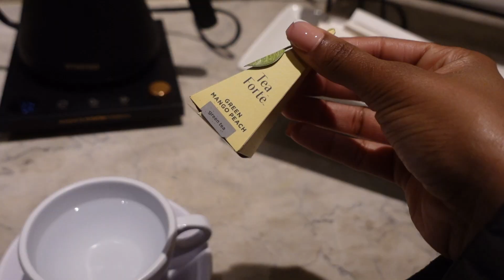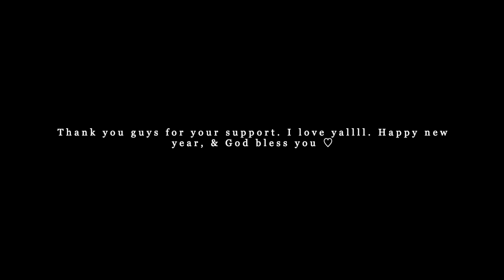Last vlog of 2023♡| Luxury Spa Day +Natural Hair Wash Day| Lit Girls Night Out+ Christmas Gifts+More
Hi Babes! Welcome to the last video of 2023. I truly appreciate each and every one of you for your continued support. We are only getting better, elevating, and growing in 2024. Cheers to a blessed & abundant year. I love you all💛

I hope you all enjoy this video! We really had so much fun. BYE 2023!

sc- 3,601